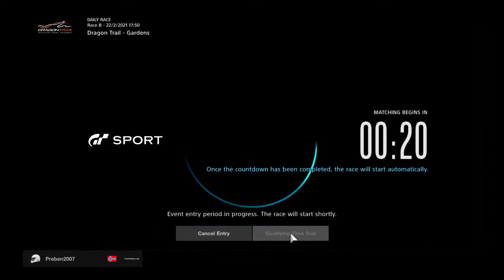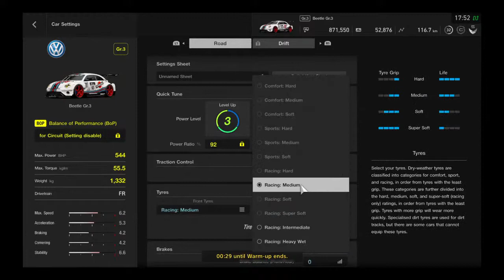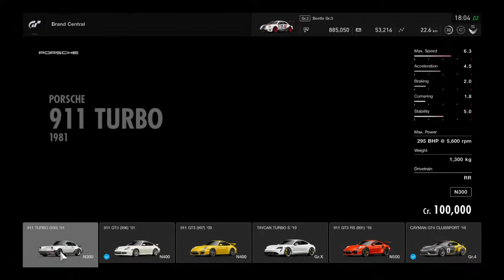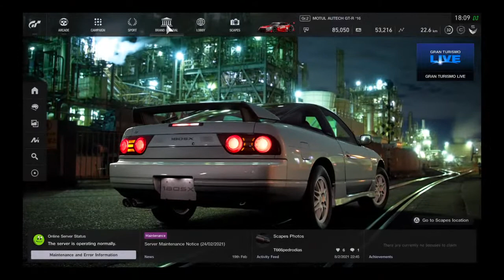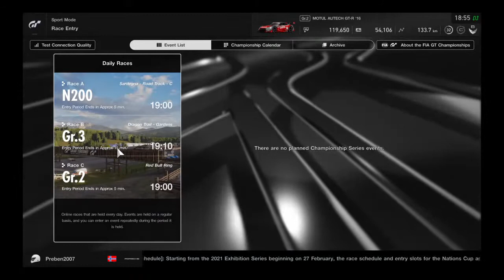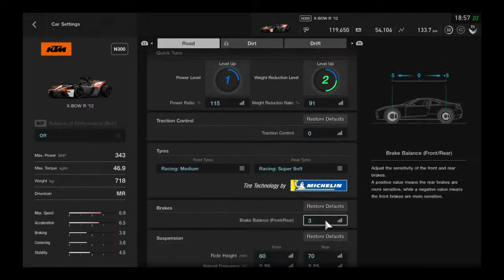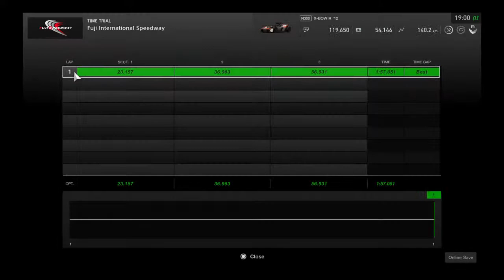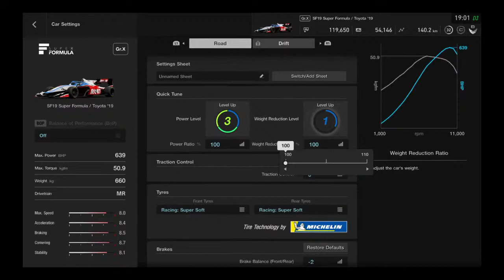Lets Have Some Fun! | GT Sport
Yeet Gaming

100: 4 Aug 2019
200: 18 Jan 2020
300: